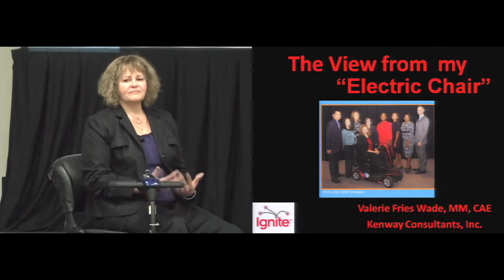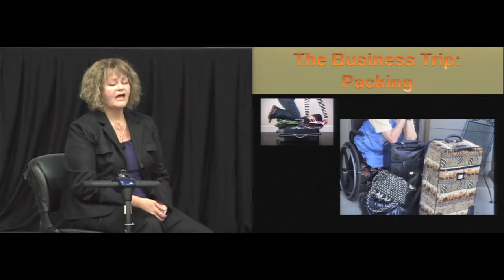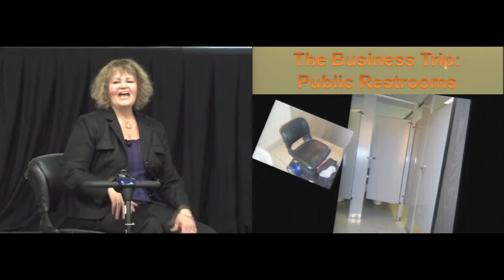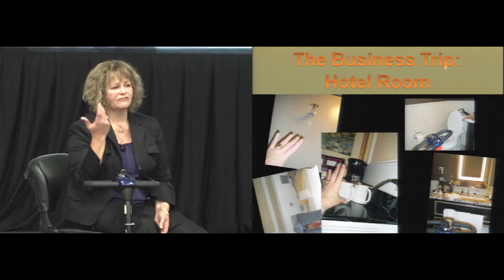ASAE Annual Meeting 2012 Ignite Sessions - The View from My Electric Chair - Valerie Fries-Wade